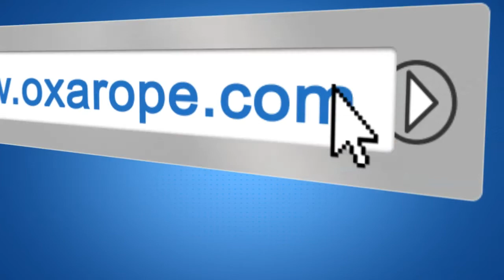Netinho do Forró concede entrevista ao Oxarope.com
O cantor Netinho do Forró concedeu entrevista ao site Oxarope.com em seu camarim na 5ª Cavalgada de Luxo realizada no dia 16 de maio em Eunápolis. O cantor falou do seu novo CD, que foi lançando no evento, destacando duas músicas, "Bebida de A - Z" e "Eu não Merecia".